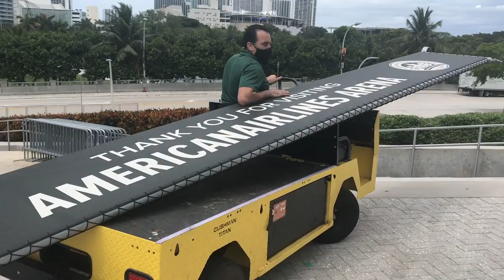American Airlines Arena transitions to FTX Arena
Miami Heat's arena removed the American Airlines Arena signs and letters as they transitioned to the FTX Arena on June 1, 2021.

Video by Charles Trainor Jr. / Miami Herald